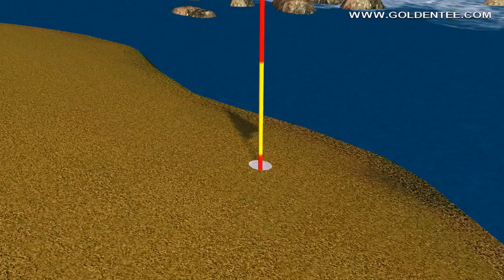Golden Tee Great Shot on Heather Pointe!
MJP hit an amazing shot at Hockey Haven, DANVILLE, CA!